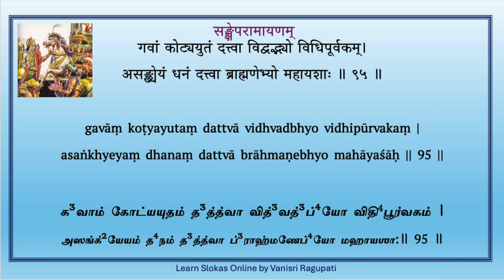Sankshepa Ramayanam - Verse 95